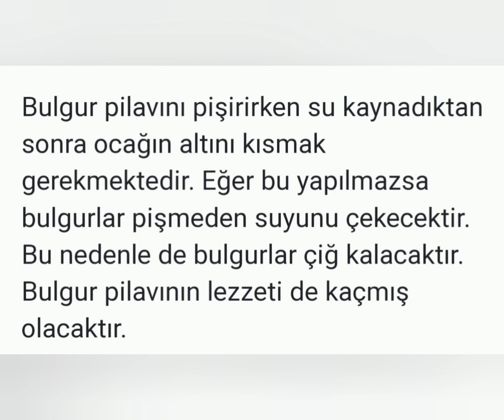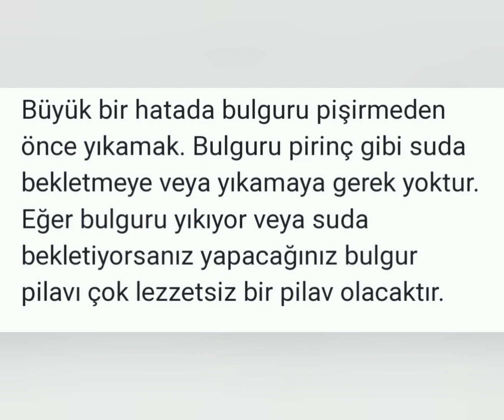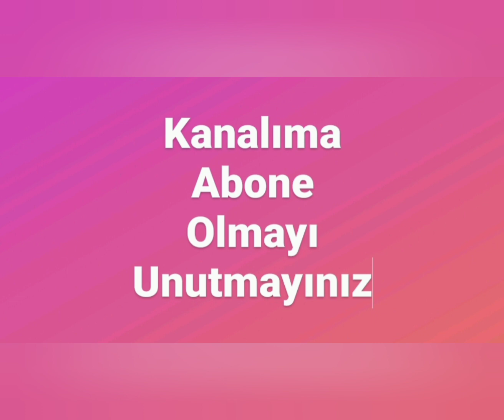BULGURUN LEZZETİNİ KAÇIRAN HATA ❗ BU HATAYI SAKIN YAPMAYIN ❗